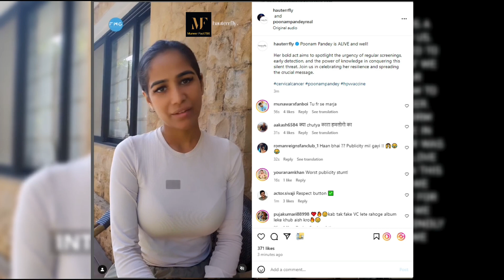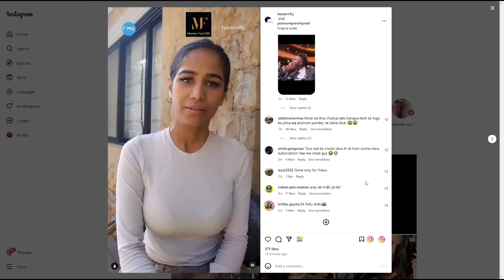Poonam Pandey Zinda Hai | Poonam Pandey is alive ? Poonam Pandey Death NewsI Poonam Pandey Instagram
Poonam Pandey Zinda Hai | Poonam Pandey is alive ? Poonam Pandey Death NewsI Poonam Pandey Instagram#topnews